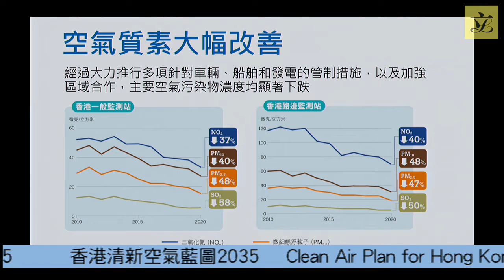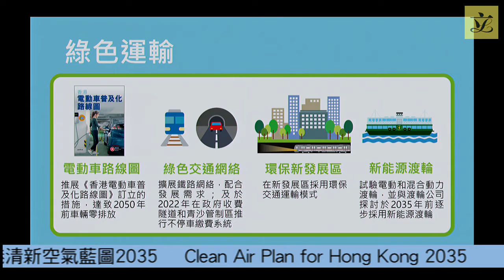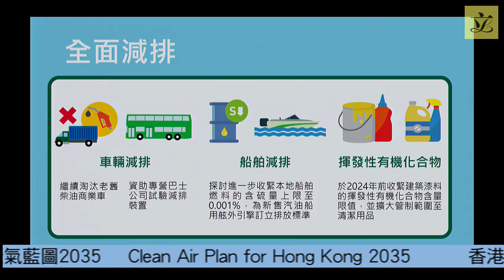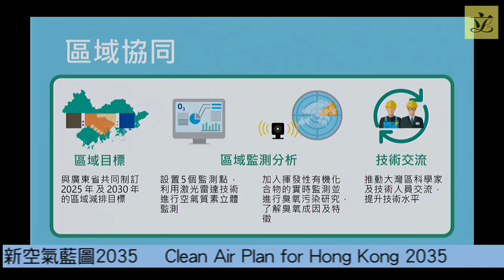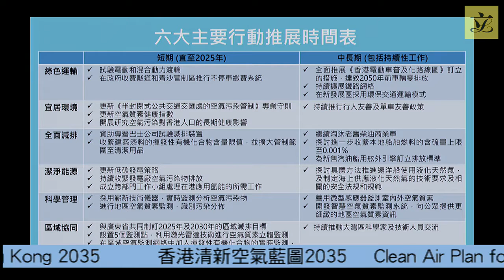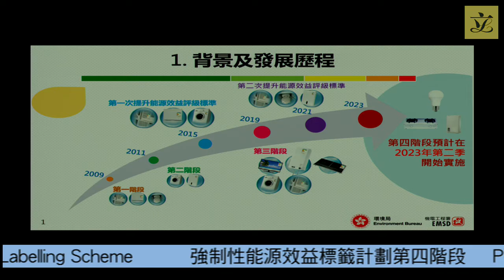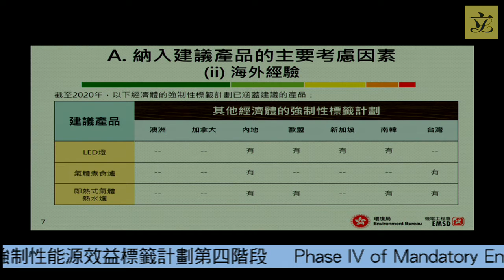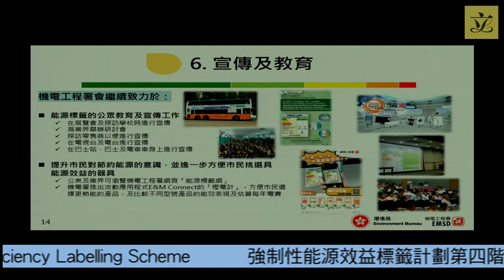Panel on Environmental Affairs(2021/07/19)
Panel on Environmental Affairs
Meeting on Monday, 19 July 2021, at 4:30 pm
Agenda

I.  Information papers issued since last meeting
(4:30 pm - 4:32 pm)
Nil

(4:32 pm - 4:35 pm)
(issued by email on 12 July 2021) - List of follow-up actions
(issued by email on 13 July 2021) - List of outstanding items for discussion

III.  Clean Air Plan for Hong Kong 2035
(4:35 pm - 5:30 pm)
(Chinese version issued by email on 12 July 2021)
(English version issued by email on 13 July 2021) - Administration's paper on "Clean Air Plan for Hong Kong 2035"
(issued by email on 14 July 2021) - Updated background brief on "Measures to improve air quality" prepared by the Legislative Council Secretariat
(English version only)
(issued by email on 14 July 2021) - Submission from Business Environment Council
(English version only)
(issued by email on 16 July 2021) - Submission from Hong Kong Institute of Qualified Environmental Professionals
(English version only)
(issued by email on 19 July 2021) - Joint submission from 5 members of the public

IV.  Phase IV of Mandatory Energy Efficiency Labelling Scheme
(5:30 pm - 6:25 pm)
(issued by email on 12 July 2021) - Administration's paper on "Phase IV of Mandatory Energy Efficiency Labelling Scheme"
(issued by email on 12 July 2021) - Updated background brief on "Mandatory Energy Efficiency Labelling Scheme" prepared by the Legislative Council Secretariat